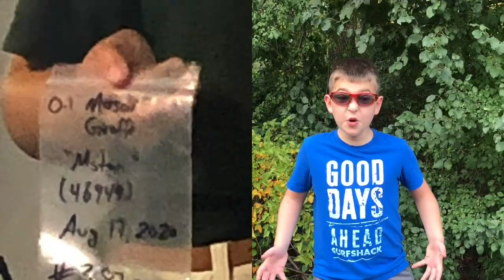Giraffes - Go Wild with Matthew (Episode 3)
Join Matthew as he journeys to the Toronto Zoo to delve into the world of the Masai Giraffe. Matthew was able to take part in the Wild Encounter at the zoo and got to visit these long-necked beauties up-close. Matthew teaches viewers how zoos determine if a giraffe is pregnant, as well as what they use to keep their minds active while feeding. You don't want to miss it!